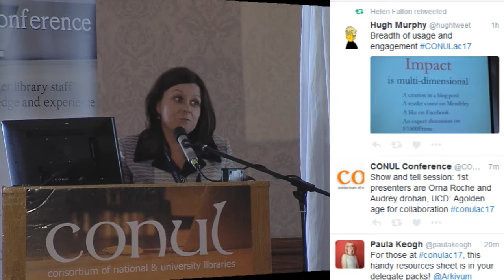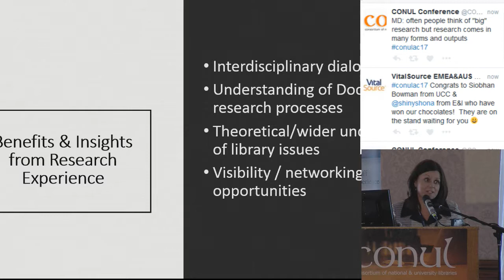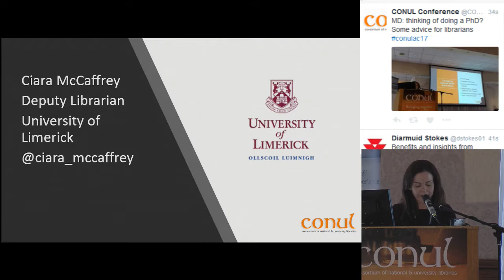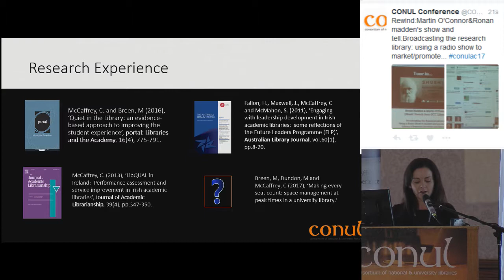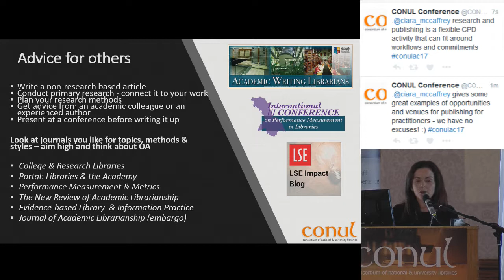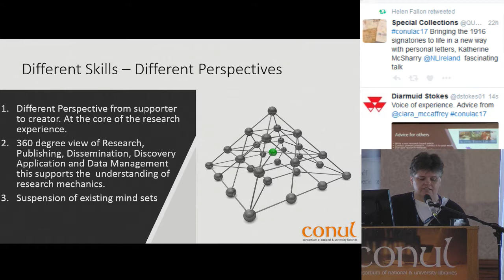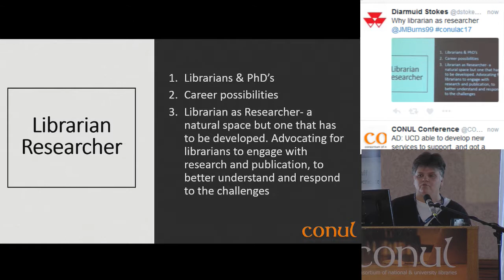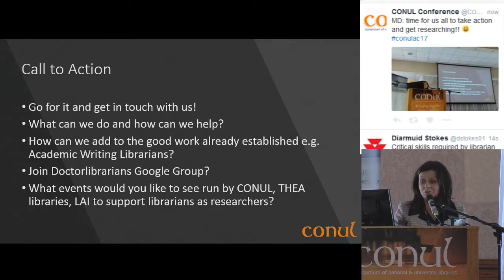Jane Burns, Ciara McCaffrey, Mary Delaney CONUL2017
Be seen and be heard as a researcher:  Insights from three librarians on developing research skills, extending our community of practice and engaging in academic publishing
Jane Burns (Royal College of Surgeons in Ireland), Ciara McCaffrey (University of Limerick) & Mary Delaney (IT Carlow)
Abstract:

Across the Irish Higher Education library landscape there are numerous examples of library staff carrying out research activity.  This gives librarians an opportunity to step into the shoes of researchers and see the research cycle from a different viewpoint.  This activity takes many forms, from researching and evaluating library services and activities to researching areas of professional and personal interest.  In this presentation, three librarians will present key benefits and insights gained from librarians carrying out research.

(1) Jane Burns will speak about the value of developing Critical Research Skills and give an insight into key lessons learned thus far in her PhD journey.

(2) Mary Delaney will speak about the benefits that research brings to extending our Community of Practice and how research can bring opportunities to our libraries in terms of extending our networks and visibility.

(3) Ciara McCaffrey will share insights gained from engaging in academic publishing, particularly the challenges researchers face with publication, open access and communicating research.